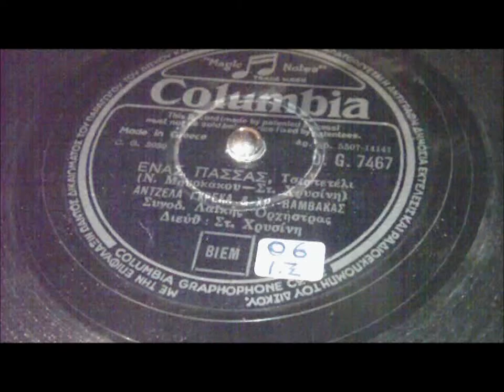ΕΝΑΣ ΠΑΣΣΑΣ - ΑΝΤΖΕΛΑ ΓΚΡΕΚΑ+ΧΡ.ΒΑΜΒΑΚΑΣ